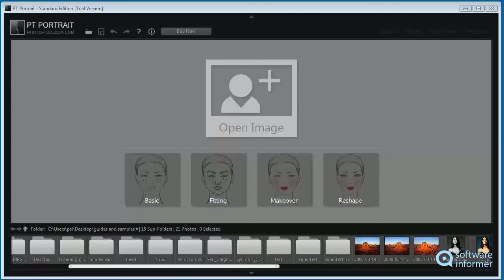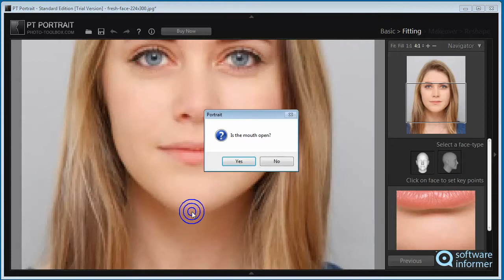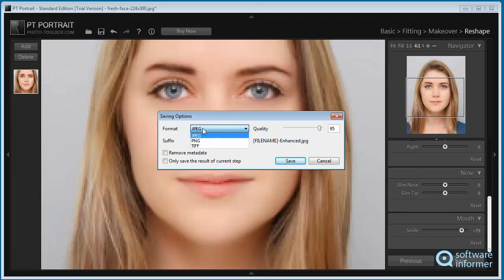PT Portrait video tutorial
PT Portrait is a powerful portrait retouching program. PT Portrait2 is developed by PHOTO-TOOLBOX. Read the full review of PT Portrait